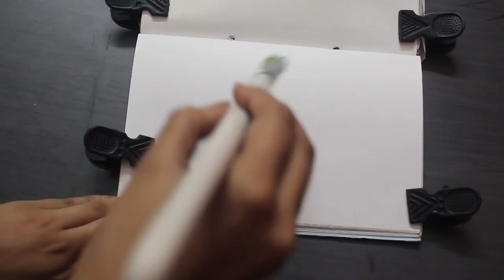REALISTIC WATER DROPLETS AND STEAM ON GLASS | OIL PAINTING TIMELAPSE | CREYENTES ART